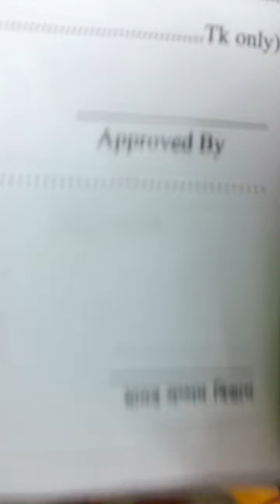Garments New Operators হিসাবে কাজ শেখানো হচ্ছে দেখুন